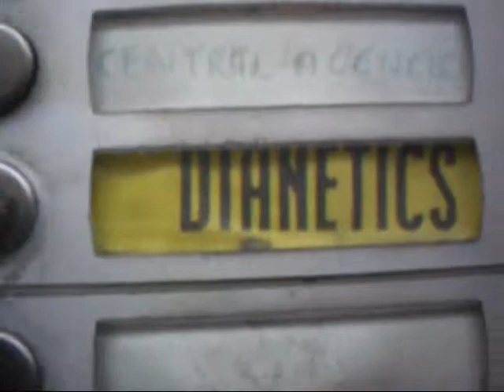160509dubprotest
more from the protest, note, how to promote dianetics in BIG letters also known as, how to HIDE when you actually CAN'T HIDE, just one step above TOTAL FAILURE, take note scilons...